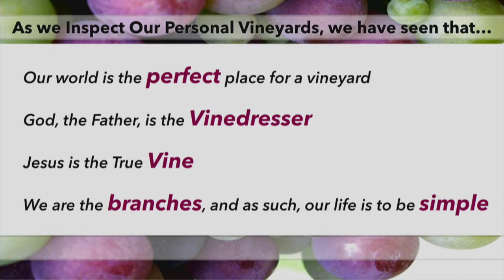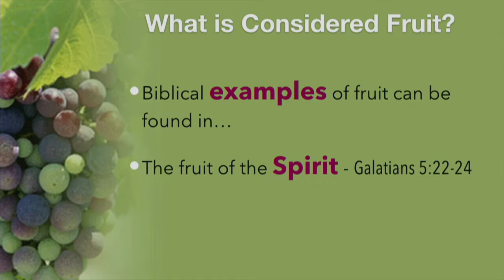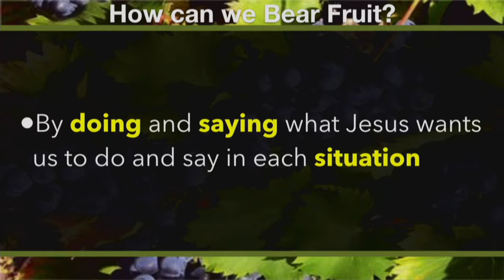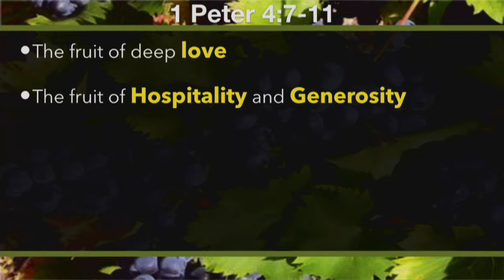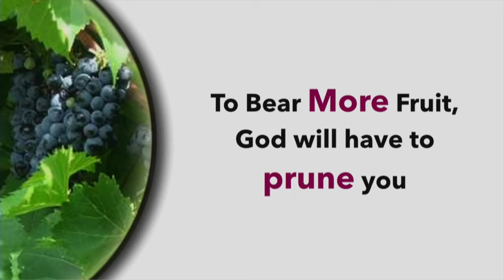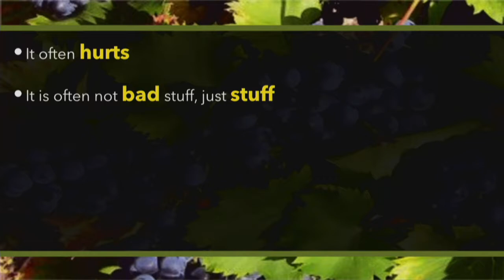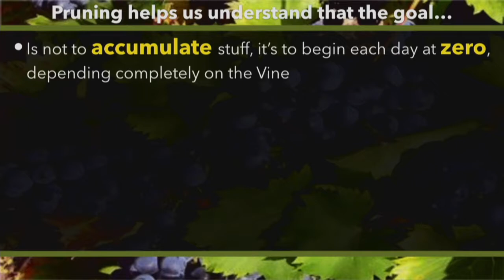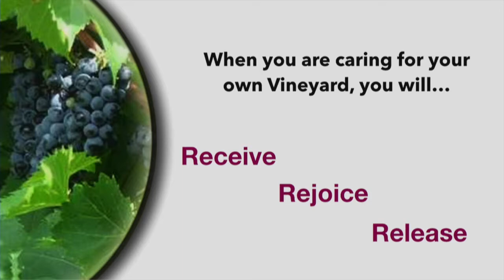How is Your Vineyard? (Fruit & More Fruit)